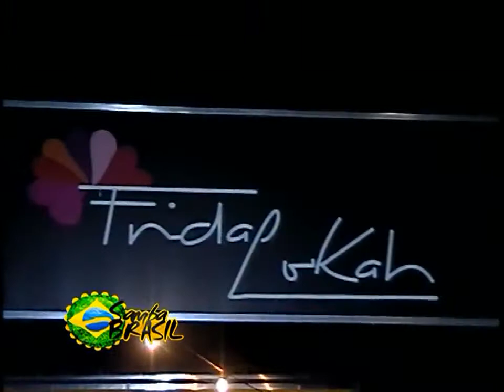Macaé Em Foco! Trio Samba,Frida Lokah x264